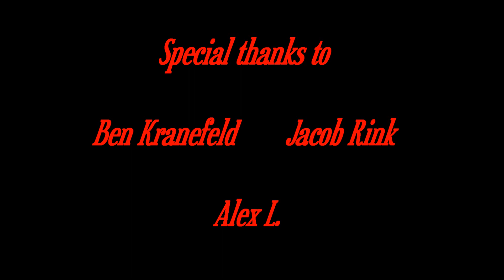South Jersey Trains- 2014 "Year in Review"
Featuring special moves, foreign power, or just some of our favorite shots, this video shows some of the best trains to roll in the land of South Jersey this year. Happy New Year!
JD Productions